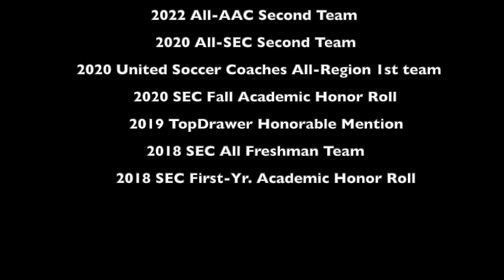Julissa Cisneros Highlight F22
Julissa Cisneros college goals - aspiring to become a pro athlete